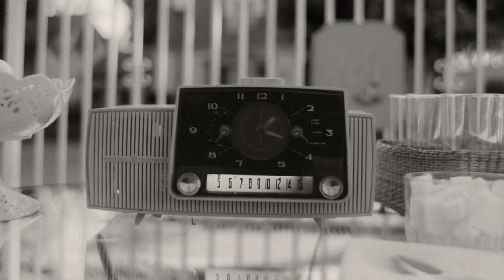WANDAVISION - FINAL - Reseña CON spoilers | PeterRdzl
En este video hago un resumen del último capítulo de Wandavision que estrenó completo a la plataforma de DisneyPlus el día de hoy. Mi opinión, análisis y un poco del final explicado de lo que sucedió con Wanda, Vision, Agatha, Mónica y más.